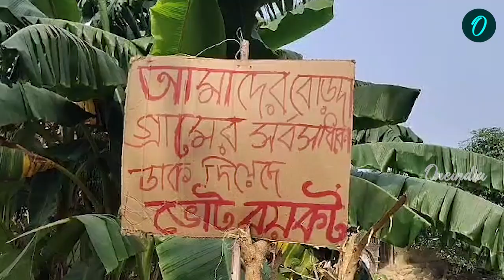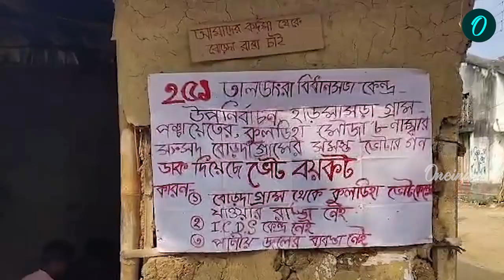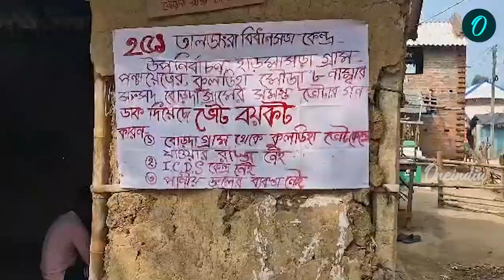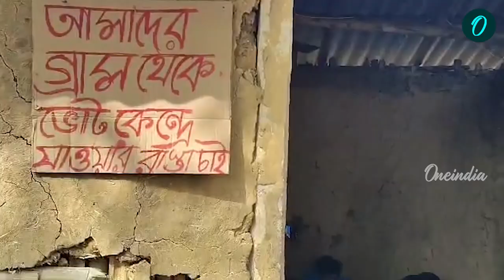উপনির্বাচনে ভোটই দিলেন না তালডাংরার বোড়দা গ্রামের বাসিন্দারা, কিন্তু কেন এতবড় পদক্ষেপ?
কোনও উন্নয়ন হয়নি গ্রামে। দীর্ঘদিন প্রশাসনের কাছে আবেদন করেও কোনও লাভ হয়নি। তাই উপনির্বাচনে ভোট দিলেন না তালডাংরার বোড়দা গ্রামের বাসিন্দারা

There is no development in the village. Even after applying to the administration for a long time, there was no benefit. The villagers of Borda of Taldangra did not give vote in the by-election.